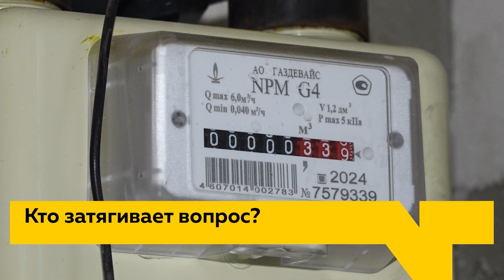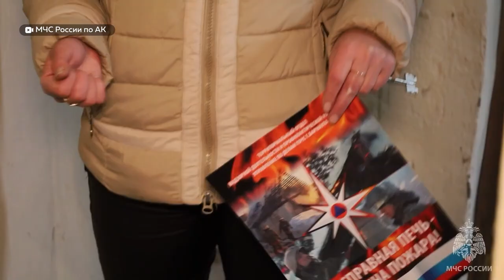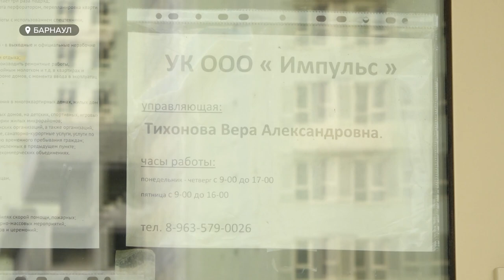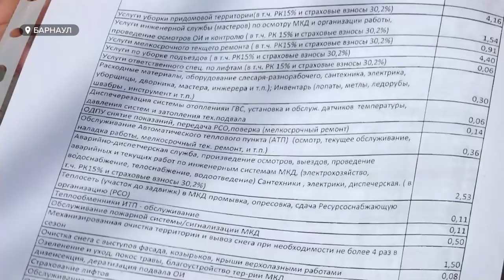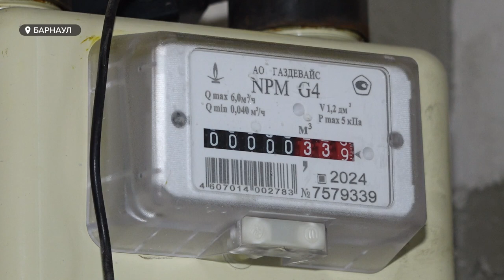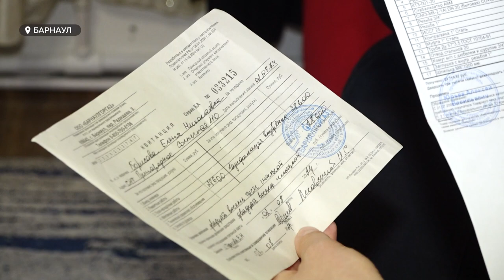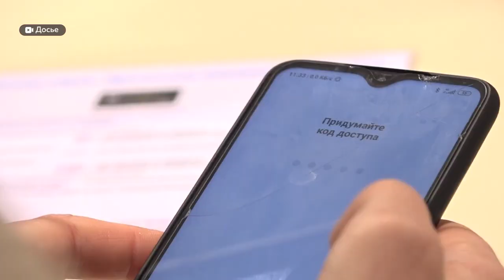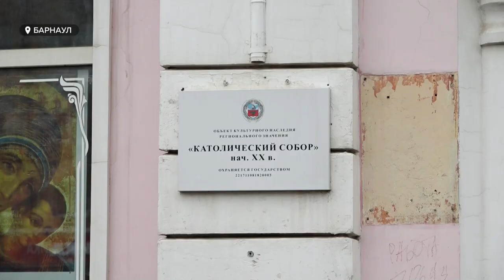День с Толком 24.10.2024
Смотрите в выпуске:

00:00 Анонс
00:51 Алтайский край должен проявить ответственность в сфере ЖКХ
01:36 Рейды, направленные на предотвращение пожаров, связанных с печным отоплением
03:46 Томкого бизнесмена обвинили в даче взятки
04:34 Жители одной из новостроек поселка "Южный" жалуются на свою УК
08:57 Застопорился процесс газификации у одной из семей Барнаула
13:41 Семьи участников СВО ощутили на себе внимание мошенников
16:04 "Динамо»" будут помогать реабилитироваться участникам СВО
16:31 К восстановлению католического храма приступили в Барнале
17:22 Погода